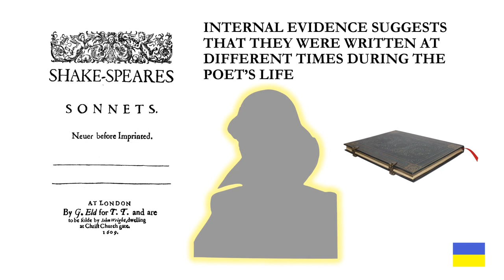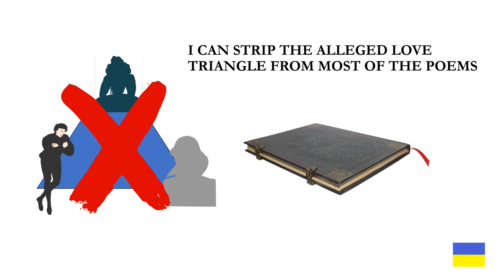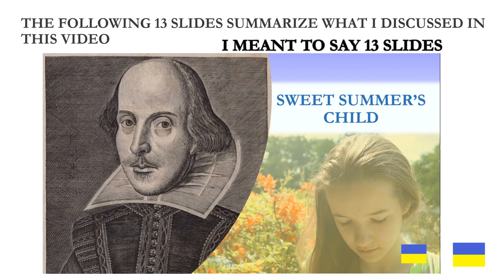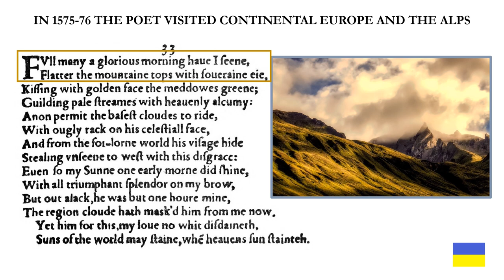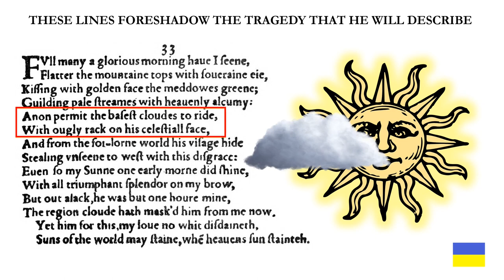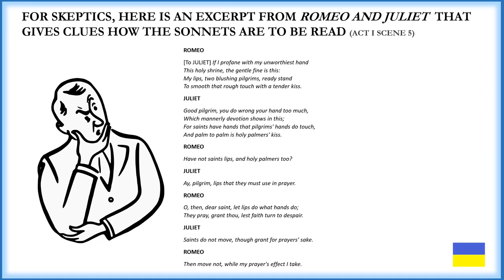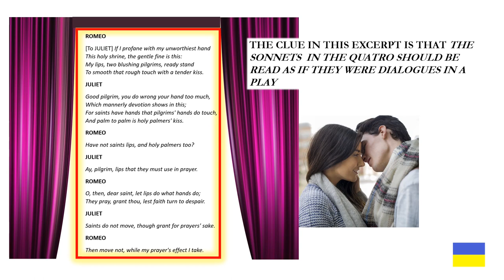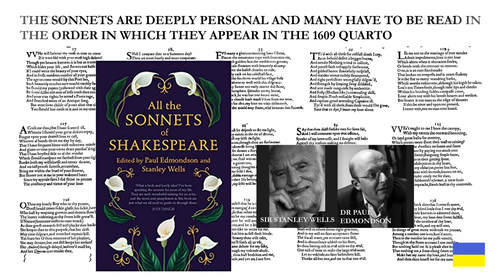To Understand the Sonnets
My approach to the sonnets is relatively simple: I try to read them in light of the known facts of the real poet’s life. There are those who doubt the attribution of the works of Shakespeare to Edward de Vere, but the circumstantial evidence and clues within the sonnets themselves should be enough to make a convincing case in any court of law willing to accept the evidence presented before it that he did.

This presentation is a companion to my videos Polyptoton’s Glue and The Fair Youth Vanishes but you do not have to watch those to understand this one.

In a break from number-heavy discussions, this one does not have a single gematria puzzle. Every piece of evidence will come directly from the poet’s own words.

For skeptics, I show that Act I scene 5 of Romeo and Juliet hides clues how to read the sonnets in the 1609 quarto. Once you know these guidelines, the sonnets open up like never before and become a poetic diary.
Some useful links:
AUTHORSHIP BOOK
Journalist Elizabeth Winkler has written the best book on the history of the Shakespeare Authorship Question to date, When Shakespeare Was a Woman and Other Heresies: How Doubting the Bard Became the Biggest Taboo in Literature currently available on Amazon and where fine books are sold.
The first link is to a YouTube video interview with her from 2020, the rest are to her book.
VIDEO CHANNELS
Groundbreaker Films has an excellent multi-award winning documentary and excerpts can be viewed on their channel
PODCASTS
Steven Sabel is the host of the always entertaining podcast Don’t Quill the Messenger on the Dragon Wagon podcast network. He and his guests informally explore the authorship game in entertaining converstations which run the entire range of ideas and perspectives on the authorship issue.
The De Vere Society has recently launched their own podcast series 174T:
Here is a new podcast called Much Ado About the AQ hosted by Acast: